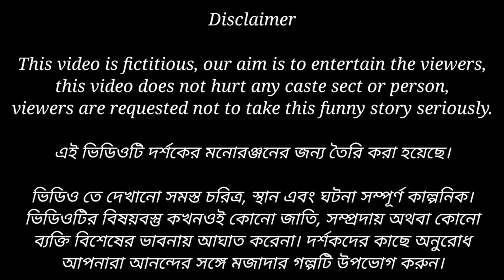অঙ্কনের দজ্জাল বউ বাংলা পারিবারিক নাটক।। Ankoner dajjal bou Sabuj Bangla TV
অঙ্কনের দজ্জাল বউ বাংলা নাটক।। Ankoner dajjal bou bangla natok . sabuj Bangla TV.

sofiker video
palligram TV
Sabuj Bangla Tv
Bangla paribarik natok
natok video
hasir video

director by
Titon molla

actor by
ankan
khorsed
rajib
imran
rocky
suroj
barsha
bristi